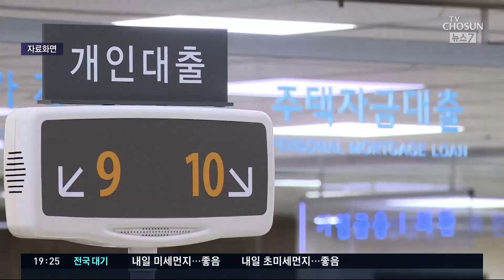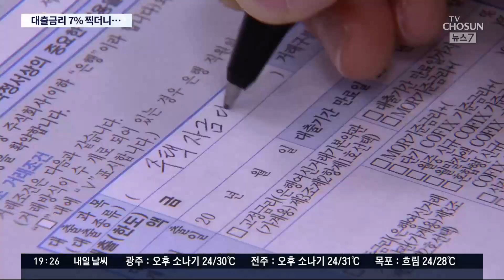은행 대출금리 7% 찍더니…정치권 압박에 '인하'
미국이 자이언트 스텝을 단행하면서, 국내 시중은행에선 대출 금리가 7%를 넘기도 했는데요 그런데, 은행들이 갑자기 대출금리를 낮췄습니다. 시장의 자연스러운 움직임이 아닌, 정치권과 금융당국의 압박에 꼬리를 내린 겁니다.